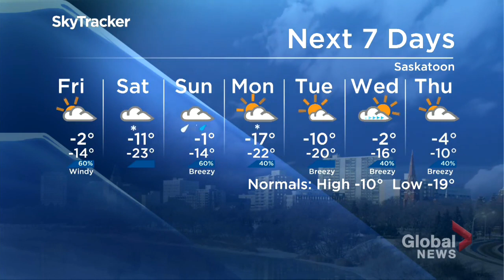Snow and ice — Meteorologist Peter Quinlan SkyTracker weather outlook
Snow and ice — Meteorologist Peter Quinlan with what you need to know in your

 SkyTracker weather outlook.